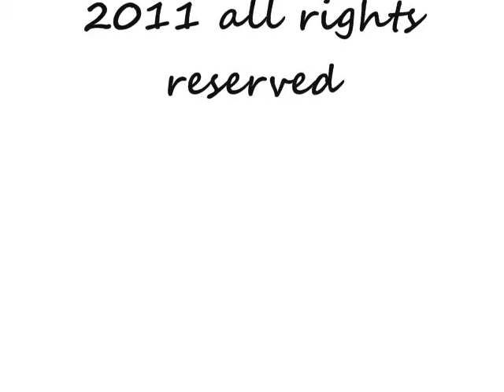"The Window" by 307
Video for "The Window" by 307, Videography by Enaself, Video Production by 307 DesignZ...The Window Instrumental unknown author..video 4 promotional use only..Other Credits to Low Key Studios, Street Fame Ent., RangeRap, and Photojunkie images.